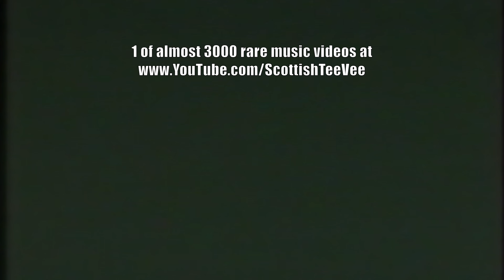Suzi Quatro - Can The Can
Suzi Quatro - Can The Can recorded live in 1975, taken from a VHS tape donated to ScottishTeeVee by The Mad Jock.  Taken from a TDK E-HG E180, recorded at SP, mono audio.